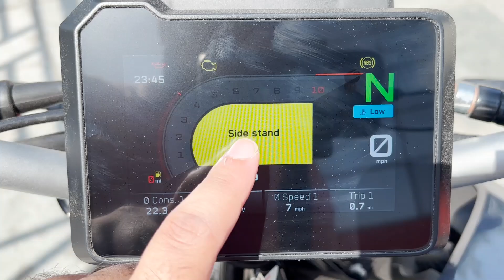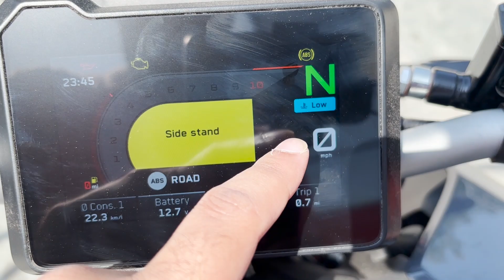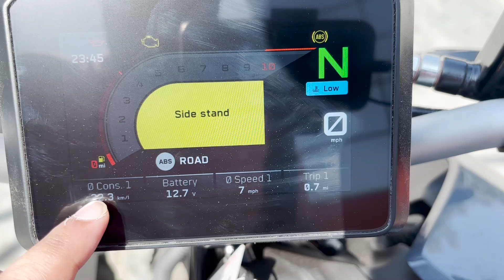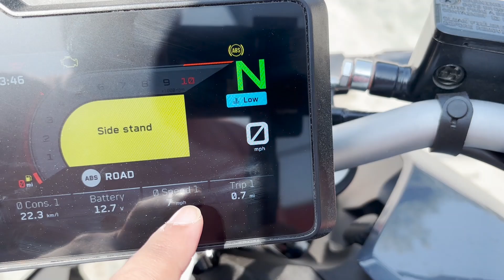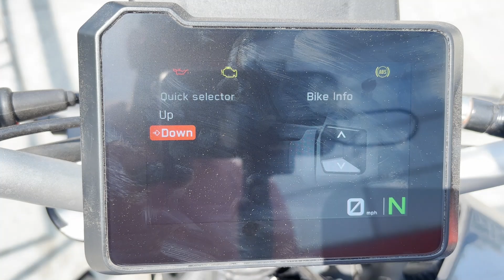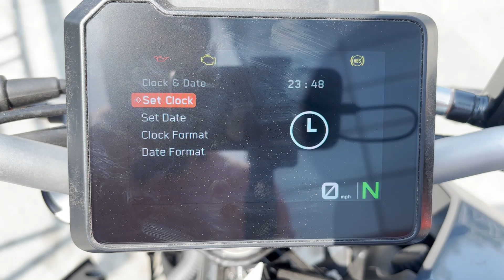All New KTM Duke 200 With TFT Display Big Update Complete Review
KTM 200 Duke 2022 Model Detailed Review
- New Features of KTM 200 Duke
- Changes in KTM 200 Duke
- Price of KTM 200 Duke

KTM 200 Duke vs KTM 390 Duke
- Which is better KTM 200 Duke or KTM 390 Duke?
- Comparison of KTM 200 Duke and KTM 390 Duke
- Which one should you buy?

KTM 200 Duke Ride Impressions
- How does KTM 200 Duke ride?
- What is the handling of KTM 200 Duke?
- What is the performance of KTM 200 Duke?

KTM 200 Duke Verdict
- Is KTM 200 Duke worth buying?
- What are the pros and cons of KTM 200 Duke?
- Should you buy KTM 200 Duke?

KTM 200 Duke Unboxing
- What's inside the box of KTM 200 Duke?
- How does KTM 200 Duke look?
- What are the first impressions of KTM 200 Duke?

KTM Husqvarna Moti Nagar Moti Nagar KLJ Complex, Shivaji Marg, Main Road, Najafgarh Rd, New Delhi, Delhi 110015 PH -  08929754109